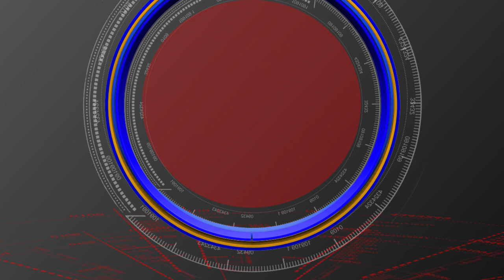Bhari Varshalaku pongi porluthunna JAMPANNA VAAGU/ S90 NEWS CHANNEL